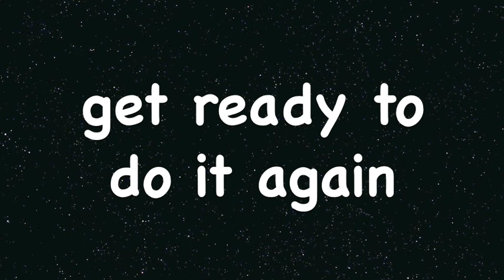Tabata Song - Campeón (Daddy Yankee)